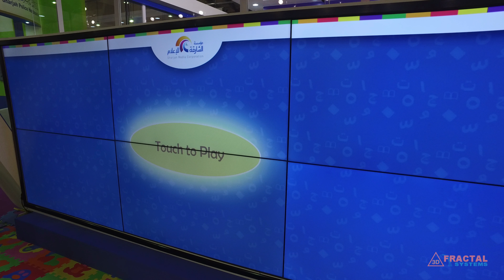Interactive Video Wall Game - Sharjah Children's Reading Festival (OP3)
Fractal Systems has delivered an interactive video wall with the speed game. There can be multiple players playing the memory game. We specialise in custom made activations for any type of event.

Fractal Systems’ Phone - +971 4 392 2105